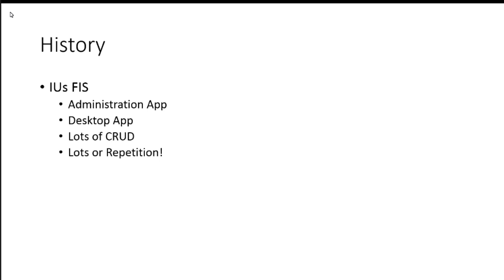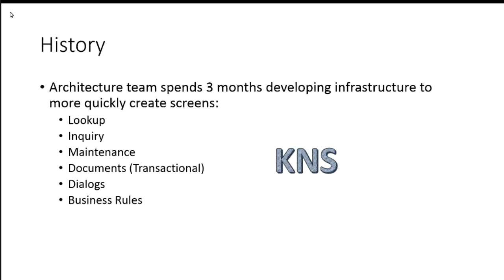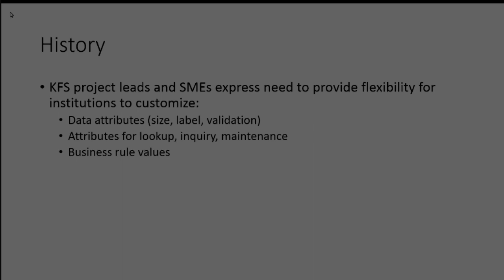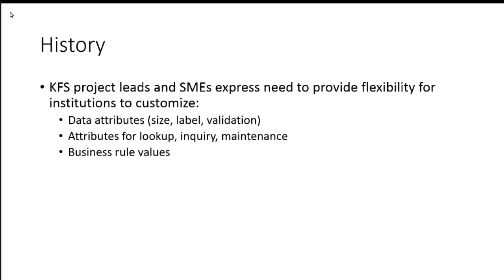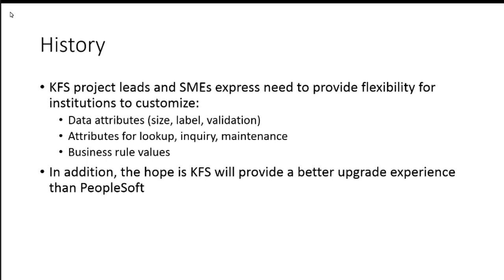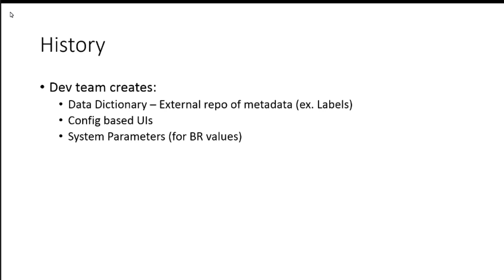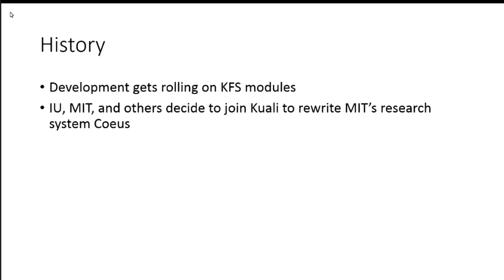KRAD SOU - History